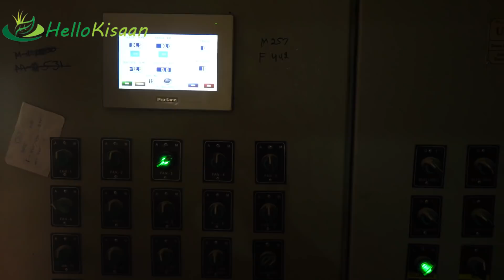Automatic Poultry Hatchery || 1 लाख मुर्गी की Hatchery ना देखी होगी || Hello Kisaan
Bulk Milk Cooler (BMC)

Milk Testing Kit

Glass Bottle for Milk

My Gear